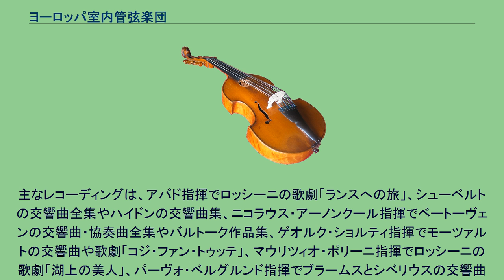ヨーロッパ室内管弦楽団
ヨーロッパ室内管弦楽団（ヨーロッパしつないかんげんがくだん、Chamber Orchestra of Europe）は、イギリス・ロンドンを本拠地とする室内オーケストラである。
略称はCOE。
1981年にECユース管弦楽団（現EUユース管弦楽団）の出身者を中心としてクラウディオ・アバドにより自主運営団体として設立。
年数回のコンサートやツアー、ペーザロ・ロッシーニ音楽祭やシティリアルテ音楽祭などの音楽祭に参加している。
音楽監督などは置かず、様々な指揮者・ソリストと共演しているが、アバド、ジェームズ・ジャッド、ニコラウス・アーノンクールらが中心に客演している。
団員が若く、一般的に敬遠されるノーノやシュトックハウゼンなどの現代音楽もこなすため、アバドなどが録音にこのオーケストラを起用している。
主なレコーディングは、アバド指揮でロッシーニの歌劇「ランスへの旅」、シューベルトの交響曲全集やハイドンの交響曲集、ニコラウス・アーノンクール指揮でベートーヴェンの交響曲・協奏曲全集やバルトーク作品集、ゲオルク・ショルティ指揮でモーツァルトの交響曲や歌劇「コジ・ファン・トゥッテ」、マウリツィオ・ポリーニ指揮でロッシーニの歌劇「湖上の美人」、パーヴォ・ベルグルンド指揮でブラームスとシベリウスの交響曲全集などがある。